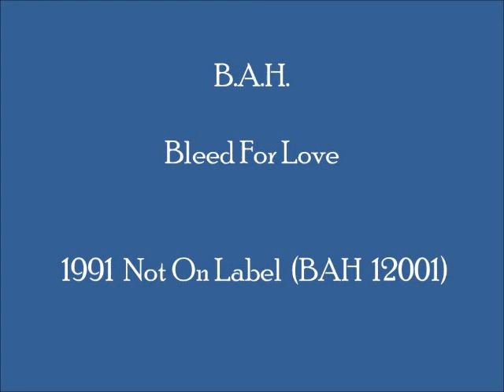B.A.H. - Bleed For Love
Raw and uncomplicated but nice 1991 U.K. hardcore techno tune, with powerful synth stabs and intriguing vocal samples.  This track can be found on U.K.-produced LP "B.A.H. - The Knack."   (Cat.# BAH 12001)

Label:  Not On Label (BAH-12001)
Country:  U.K.
Released:  1991
Genre:  Electronic/Electronica/EDM
Style:  U.K. Hardcore, Techno
Credits:  B.A.H. (no additional on Discogs)